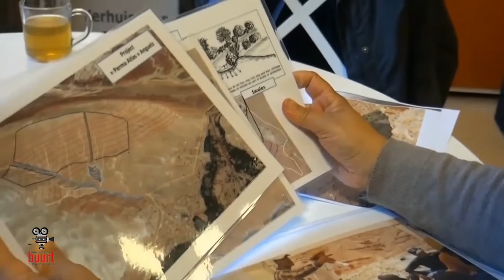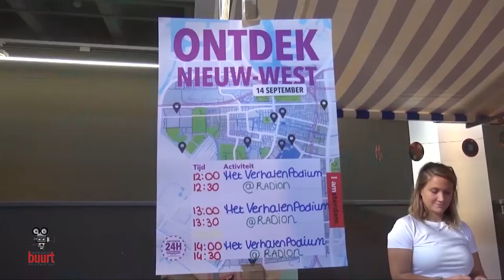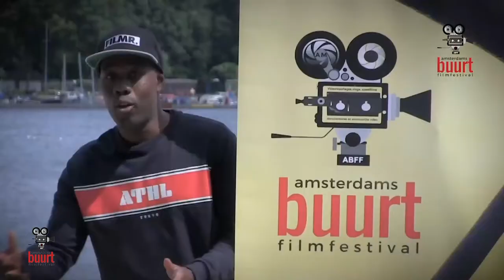Een gesprek met Jan Muiser